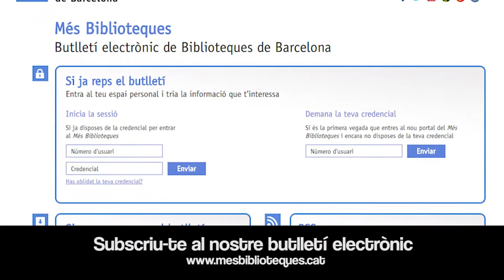Benvinguts a la Biblioteca Joan Miró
Recorregut per la Biblioteca Joan Miró